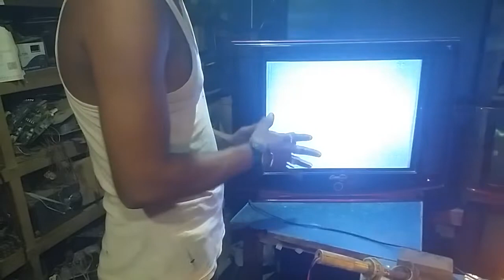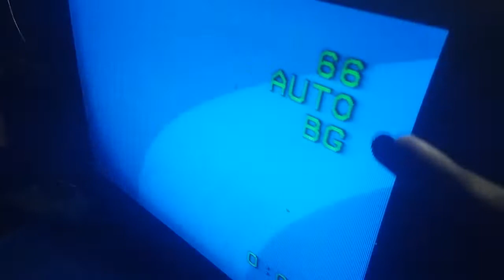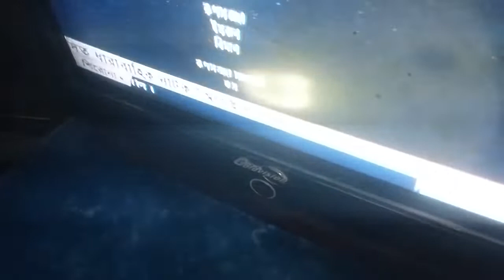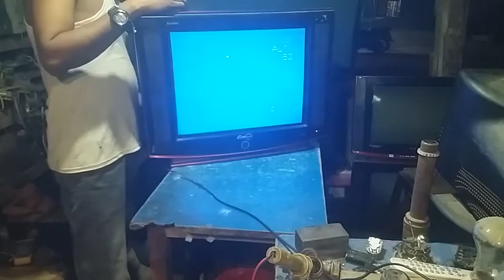বক্স টিভি মেরামত How to solve CRT TV Picture Tube Beech Board Problem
hi guys welcom to back @seew tt bd lev youtube channel
আপনার এলাকায়  smart led tv crt টিভি মেরামত পরিষেবা খুঁজছেন? সামনে তাকিও/
@Seew TT BD levসেরা